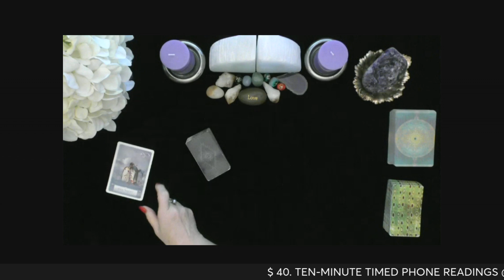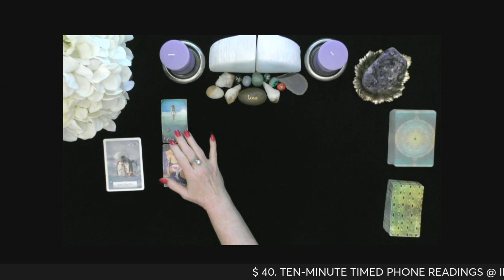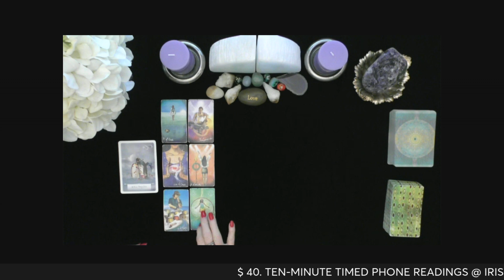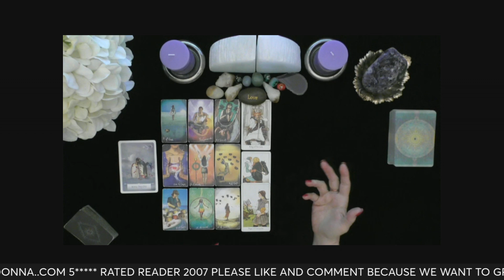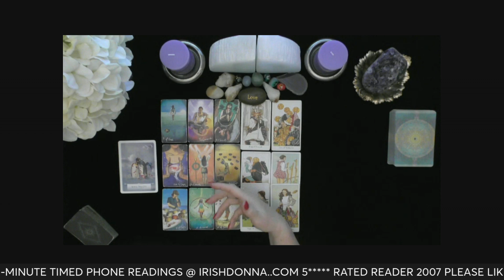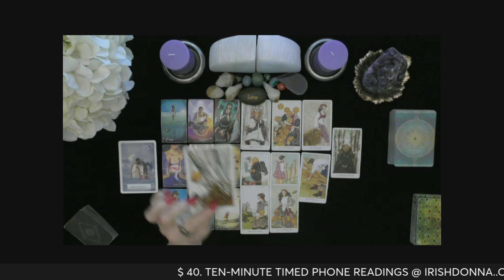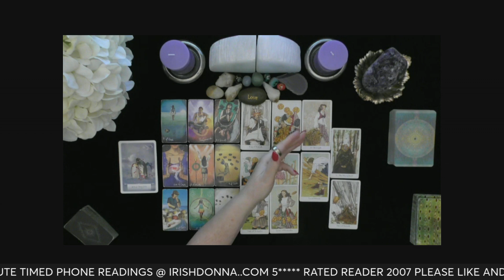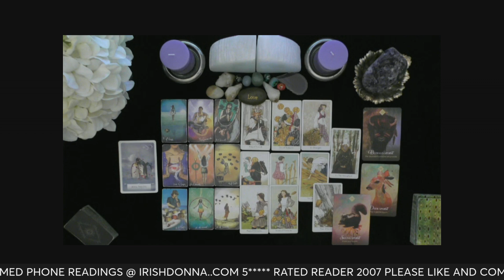CAPRICORN ♑️ THEY LOVE ❤️ YOU WITH GREAT INTENSITY!🔥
Welcome to Virgo Season!  Happy birthday you lovely photogenic beauties!  May this be your best year ever!  Sun, Moon, Rising & Venus!
The sparks are flying as you and your beloved navigate your intense connection. Get ready for some heart-to-heart conversations about your relationship needs!
Please show some love by liking the videos, I am trying to grow on Youtube and appreciate all your support!

Personal readings are now open exclusively at irishdonna.com. Your free will is your superpower! Remember, these general readings are like a buffet - take what resonates with you and leave the rest behind. Make those healthy choices and seek professional guidance when needed. Tarot and astrology are here to guide, not dictate.

 Meet Donna Wilder-Hart, also known as Irish Donna Tarot, with a stellar track record as a full-time tarot reader and astrologer since 2007. Dive into Donna's chart and get to know the person behind the readings. Get ready to explore the joys of Donna's life journey, from being a proud "Mom" to a career as a world traveler and indie video producer. Let's dive into this exciting journey together!